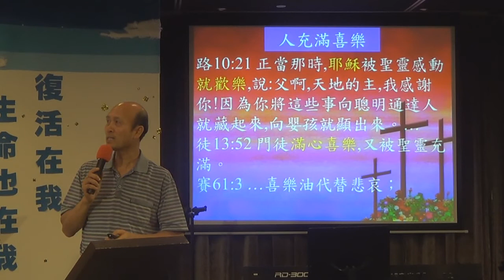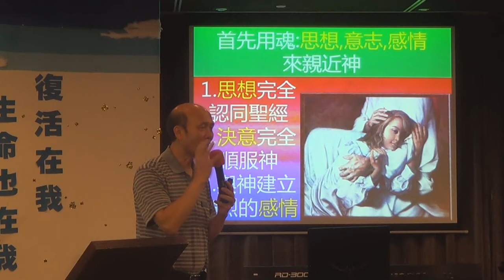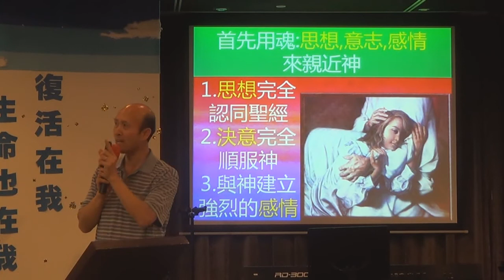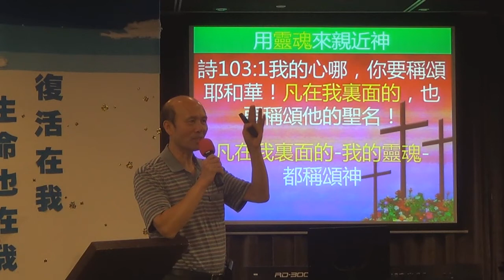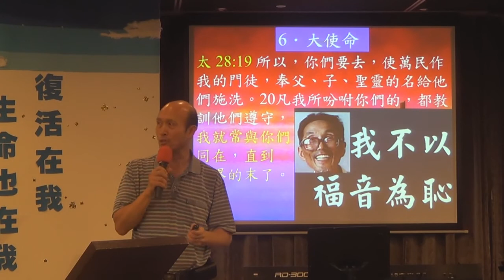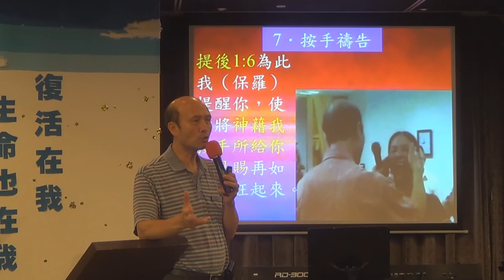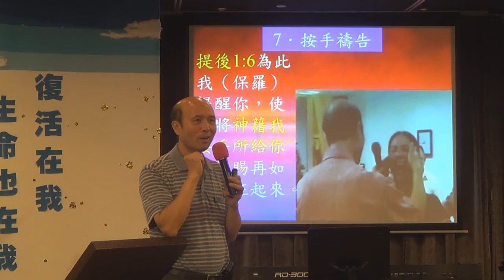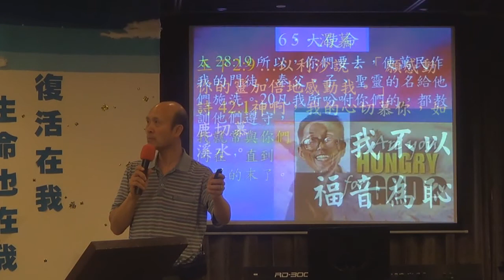解釋聖靈彰顯像倒在地上經歷愛或喜樂,和如何被聖靈充滿-葉牧師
葉牧師解釋聖靈彰顯和如何被聖靈充滿,聖經記載人見到神就倒在地上,啟1:17, 徒9:4,約18:6,但10:9,17,代下5:12-14,聖經也說聖靈將神的愛澆灌在人心裏,羅5:5,所以人會被聖靈大大感動,聖經也說人可以經歷喜樂。其實當人經歷聖靈或在聖靈中倒在地上的時候,他是經歷平安,輕鬆,釋放,安慰,愛,醫治等等,如何被聖靈充滿的方法,都是合乎聖經的,經歷聖靈的果子也是合乎聖經的,希望大家都接受和渴慕聖靈充滿,你可以來,我們可以為你禱告,幫助你經歷聖靈充滿,但必定是你自己付出付價去持守聖靈充滿的。